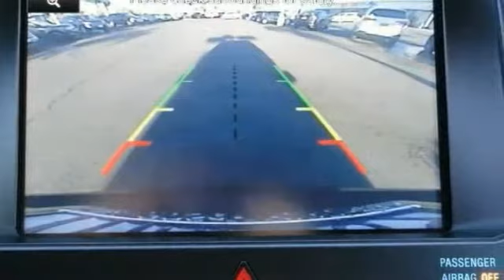2014 Ford Edge HEMET BEAUMONT MENIFEE PERRIS LAKE ELSINORE MURRIETA 816295C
2014 Ford Edge 4DR LIMITED FWD

GOSCH FORD HEMET PROUDLY SERVING HEMET, BEAUMONT, MENIFEE, PERRIS, LAKE ELSINORE, MURRIETA, AND SURROUNDING SOUTHERN CALIFORNIA LOCATIONS. THIS TUXEDO BLACK METALLIC 2014 Ford EDGE IS EQUIPPED WITH A 3.5L V6 Cylinder Engine, AUTOMATIC TRANSMISSION, AND RECEIVES AN ESTIMATED 19 City/27 Hwy MPG. GOSCH FORD HEMET 150 CARRIAGE CIRCLE HEMET CA 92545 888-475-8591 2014 Ford EDGE 4DR LIMITED FWD This outstanding example of a 2014 Ford Edge Limited is offered by Gosch Auto Group. When you purchase a vehicle with the CARFAX Buyback Guarantee, you're getting what you paid for. Why own a car when you can own a lifestyle? We at Gosch Auto Group offer you nothing less than the best with our Certified Pre-Owned vehicles. This vehicle meets Ford's highest level of standards, allowing us to provide you with what you deserve. The Ford Edge is the benchmark all other SUVs strive to meet. With exceptional power, towing and handling, this SUV can handle anything thrown at it. More information about the 2014 Ford Edge: The Edge is in its second generation, and Ford has upped the style and sophistication of its popular crossover. The result is an exciting alternative to competitors like the Nissan Murano, Chevrolet Traverse and Hyundai Tucson. With three great powerplants, athletic handling, loads of available technology and an MSRP starting at $28,100, the Edge provides real value in the crowded crossover segment. Interesting features of this model are Attractive, aggressive styling, interior comfort, three exciting engine choices, and available technology Please contact the Gosch Auto Group for more information. Stock #: 816295C | VIN: 2FMDK3KC1EBA38391 | 2014 Ford Edge 4dr Limited FWD Gosch Ford Hemet